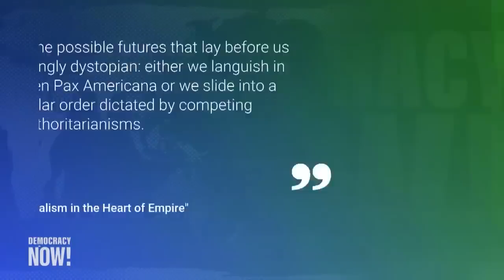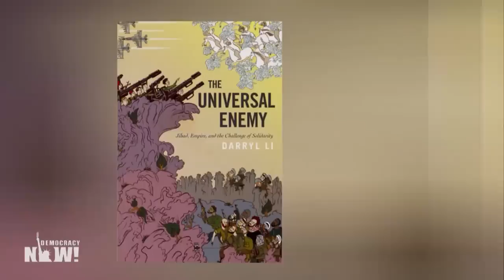"Left Internationalism in the Heart of Empire": Aziz Rana & Darryl Li on a New Foreign Policy Vision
We host a conversation about "Left Internationalism in the Heart of Empire," which is the focus of an essay by Cornell University law professor Aziz Rana in Dissent magazine. Rana argues for the creation of a "transnational infrastructure of left forces across the world" and says movements of the left need "clear alternatives to the hardest questions" of foreign policy crises, such as the Russian war in Ukraine. We also speak with Darryl Li, professor at the University of Chicago, who is one of many scholars who published a response to Rana's piece in the new issue of Dissent that highlights the importance of a nuanced and solution-oriented critical analysis of U.S. foreign policy.